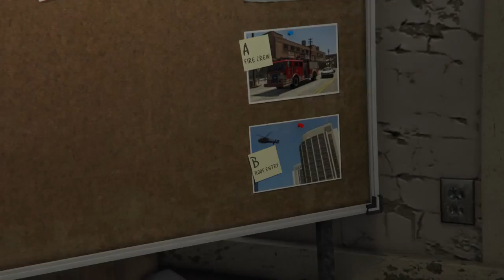Grand Theft Auto V Wit Young Dre 168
Architect Jacka!